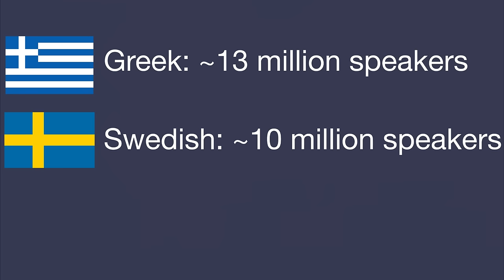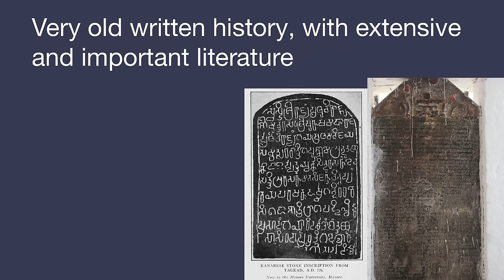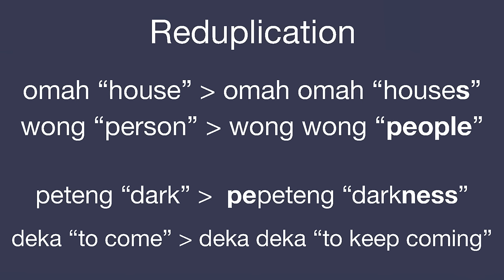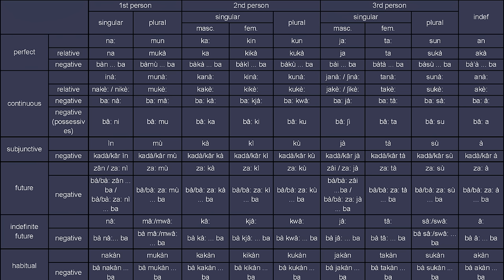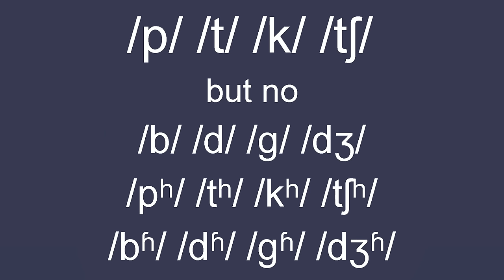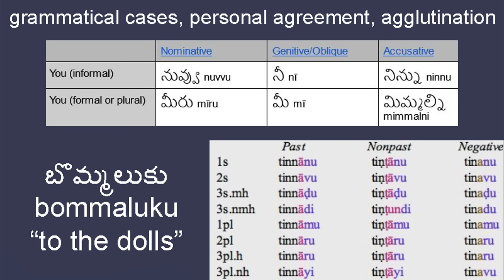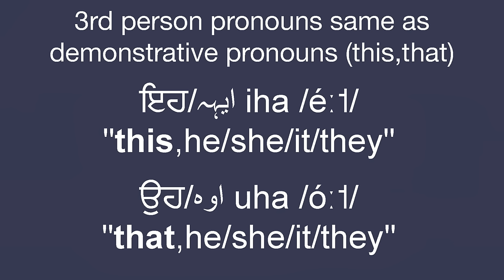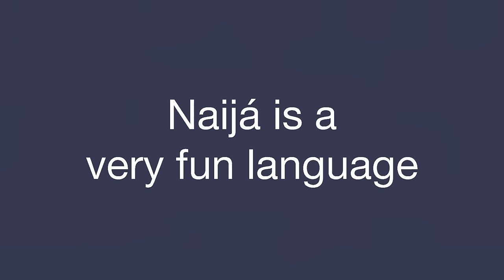10 Most Spoken Languages You've Never Heard Of (feat. Language Simp)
In language based discussions about language learning and linguistics occur, not all languages get time in the spotlight, here are  the 10 most spoken languages you might not have heard of!
Special thanks to Language Simp for appearing in this video!
Timestamps:
0:00 Intro
1:32 Amharic
3:07 Kannada
5:10 Javanese
7:32 Hausa
9:50 Wu Chinese
12:36 Tamil
14:47 Telugu
16:31 Marathi
18:36 Punjabi
20:09 Nigerian Pidgin
22:22 Outro

(Native speakers, Wikipedia, Language Gulper)

Special thanks to Wren for helping research for the Tamil and Telugu sections, and all the volunteers who reached out to proofread the video before launch